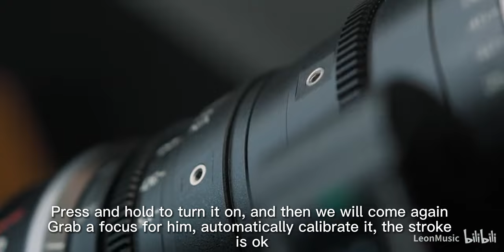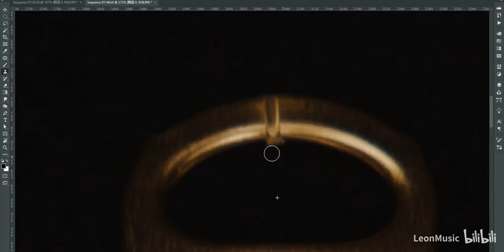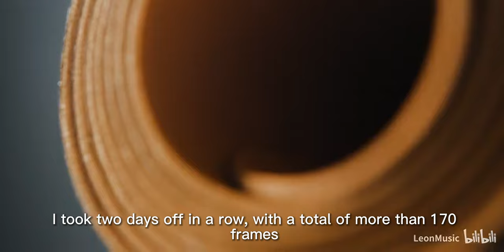Shot on Chiopt xtreme2885 cinemslens challenge to open the beer bottle cap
challenge to open the beer bottle cap successfully